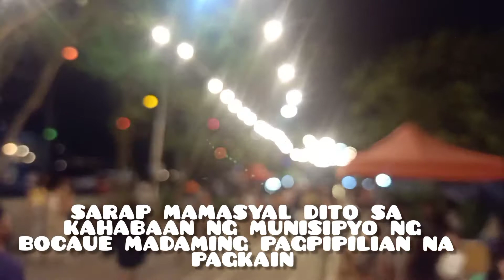HAPPY NEW YEAR WELCOME 2022, FIREWORKS IN BOCAUE BULACAN. fireworks pailaw #2022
Happy new year po mga kalakwatsera ko, ating pong pasyalan ang kahabaan ng munisipyo ng bocaue, para kumain at manood ng kanilang fireworks diSplay.

Camera use: oppo f11
Gimbal: Prestigo